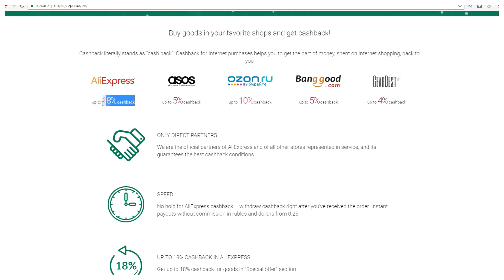Kaip drėlę/grąžtą paversti šepečiu? / ALIEXPRESS.COM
Prekė: 3pcs Power Scrubber Brush Drill Brush for Household | Rotating Drill Brush Scrub Bathroom Cordless Drill Attachment Cleaning Kit
Perkame čia

---o--- PAPILDOMA INFORMACIJA ---o---
Filmuota su: Sony A7 II
Video redaktorius: PowerDirector 14